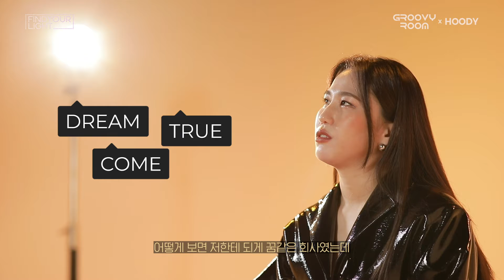5th EPILOGUE : Groovyroom X Hoody(후디)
FIND YOUR LIGHT#5
‘follow the light' 전 음원 사이트 공개🔥

Groovyroom 의 'FIND YOUR LIGHT' 다섯번째 아티스트
후디 (Hoody)와 함께한 'follow the light' 에필로그

■ 스트리밍 이벤트 진행 중 (FYL 공식 인스타그램)

Groovyroom X Hoody(후디) 'follow the light' 들으러 가기

@H1GHR MUSIC
@FIND YOUR LIGHT
@Louis Quatorze